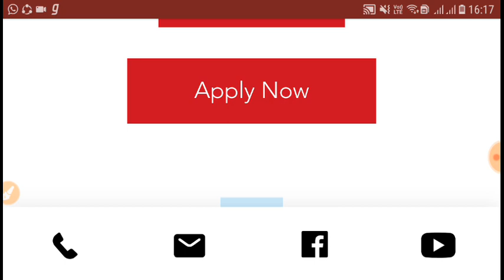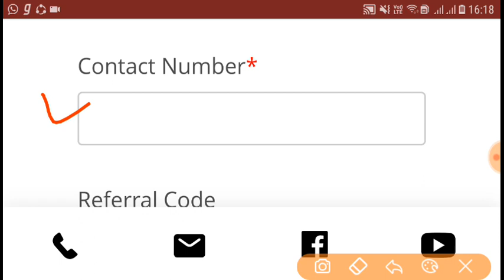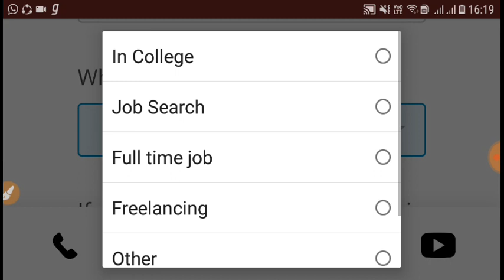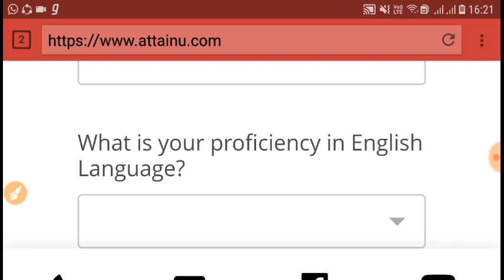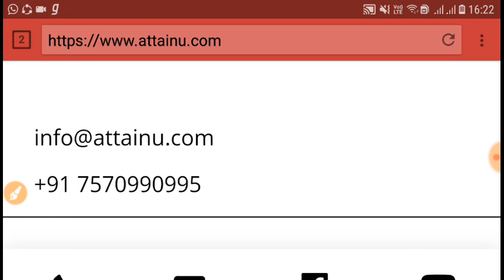घर बैठे करे computer Science Software from IIT Bombay by smart study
Become a world-class software engineer through AttainU’s live, interactive full stack web development course. Apply Now -

Course Fee payment linked to employment, through Income Share Agreement

No background in software engineering required for this course.

Software Engineering is one of the fastest growing verticals in the industry.

Learn the practical fundamentals of full-stack software engineering using the latest MEAN and MERN Stack technologies. AttainU’s courses are prepared in collaboration with industry and taught by domain expert Software Engineers from top product companies.

This course will take you from beginner to career and industry ready software engineer level, using real world coding assignments and projects.

This video is an overview of AttainU, it’s philosophy and full-stack web development course overview.

It’s a 30 week full-time program, done live from the comfort of your home.

By the end of this course, you will have a solid understanding of Full-Stack web development, software engineering fundamentals and all the skills to be placed in the industry through AttainU’s hiring partners.